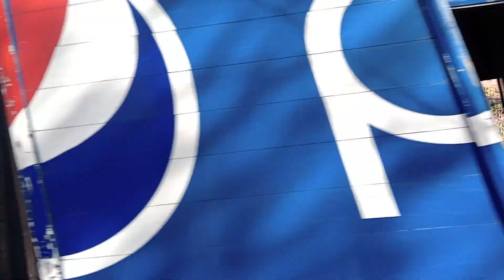OBRAS QUE HABLAN POR SI SOLAS